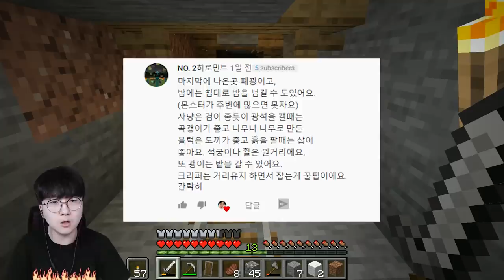이거 뭐임? 히든 보물상자 발견한 것 같습니다 ㄷㄷㄷ 다이아 들어있나?! [ 마인크래프트 야생#2 ] l 휴지(HueZ)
시작부터 험난한 모험이었다...

1. 빠놀이(등수놀이) X
2. 욕설 X
3. 상대방 까내리기. 기분 상하게 하는 말들 X
4. 친목질 X - ex) 댓글로 서로 대화, 개인정보 및 신상 물어보기 등등